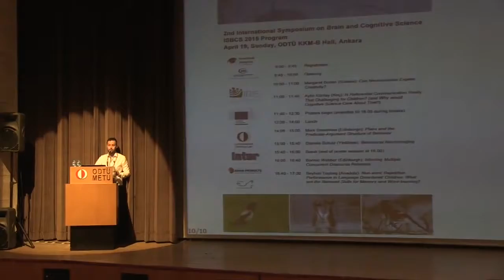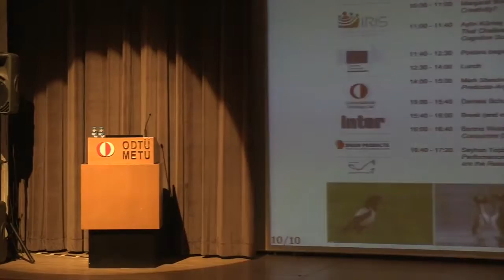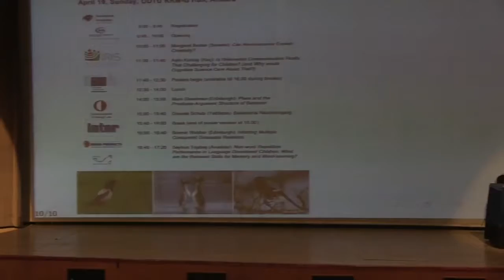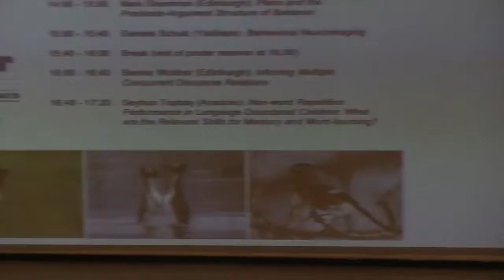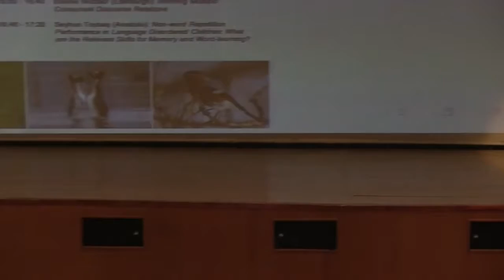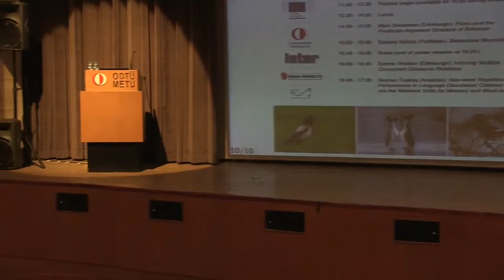Margaret Boden - METU ISBCS 2015